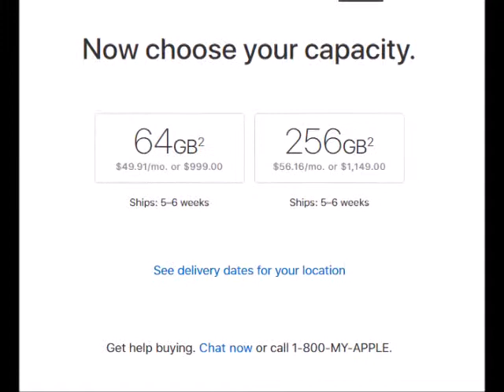Apple's iPhone X Sells Out in Less Than 10 Minutes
Apple's most expensive iPhone sold out in less than 10 minutes. The tech giant began pre-orders for iPhone X on  Oct.27